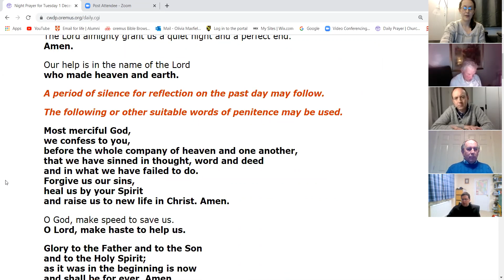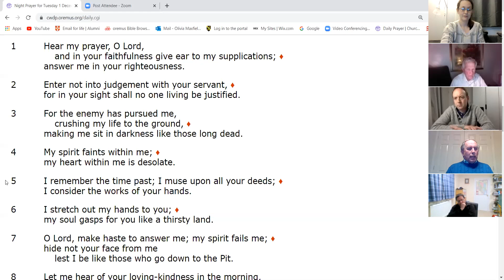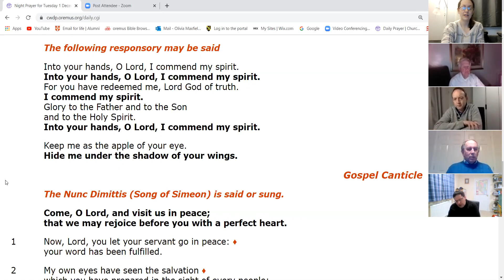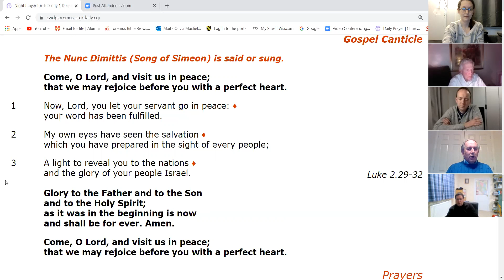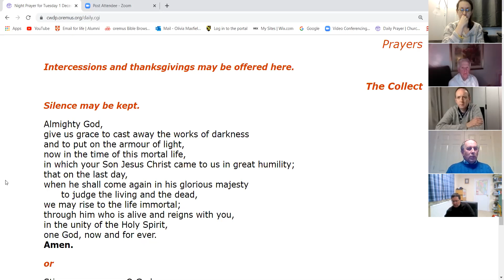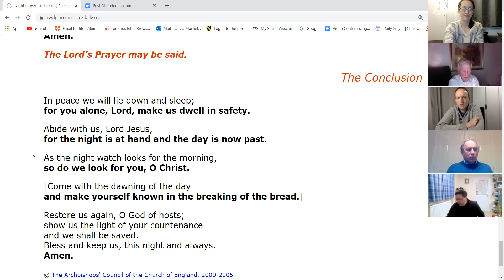Compline for Advent 2020